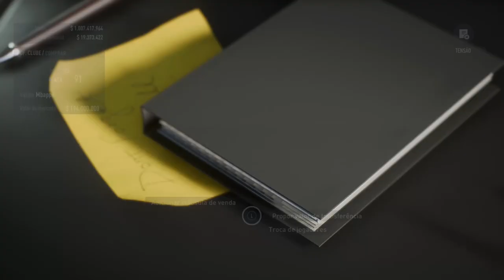Or it's the last rain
And the wind follows me